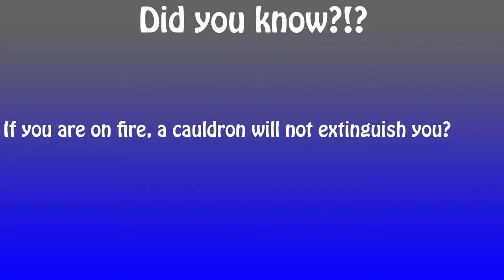DYK: Day 1 Video 2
Even though cauldrons store water, they wont extinguish you if you are on fire?